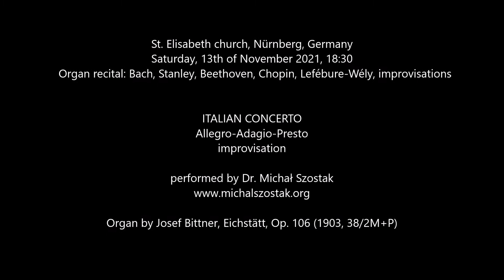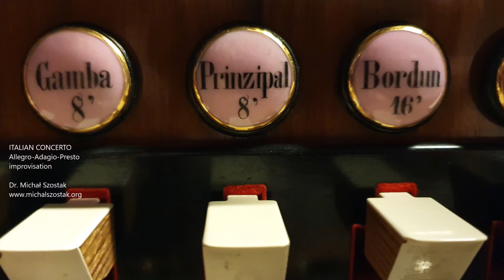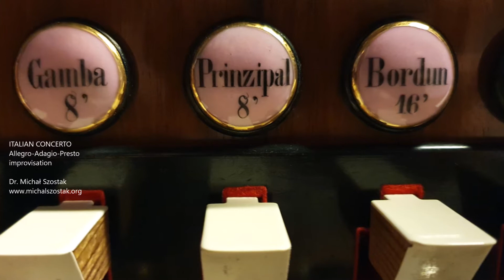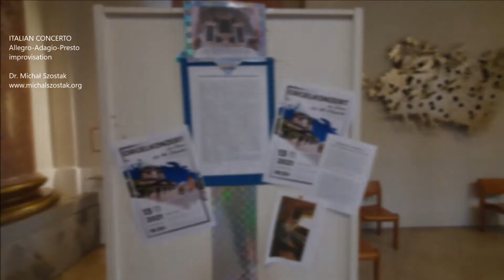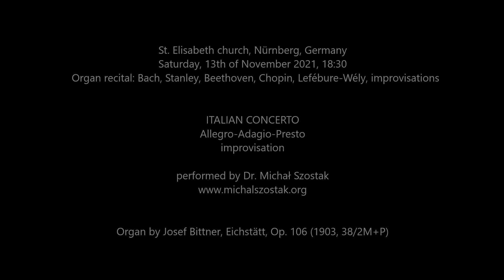Italian Concerto: Allegro-Adagio-Presto - Dr. Michał Szostak, improvisation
St. Elisabeth church, Nürnberg, Germany
Saturday, 13th of November 2021, 18.30

Improvised Italian Concerto:
Allegro 0:01
Adagio 4:45
Presto 7:11

performed (live recording) by Dr. Michał Szostak on the organ by Josef Bittner, Eichstätt, Op. 106, 1903, 38/2M+P

Microphone at the church nave